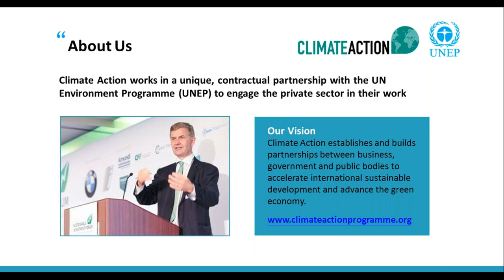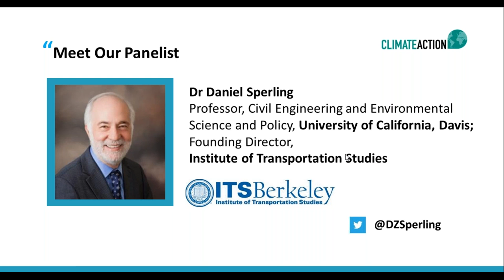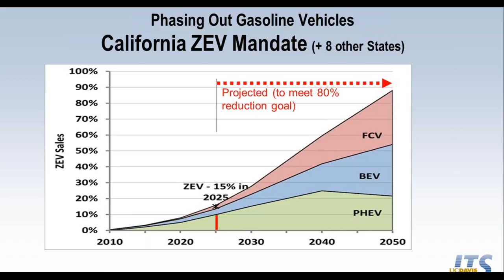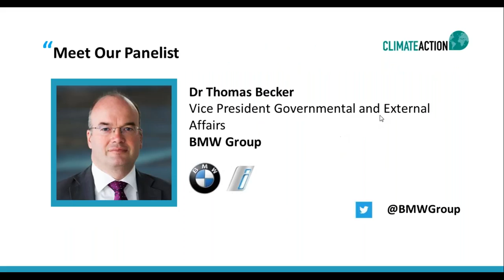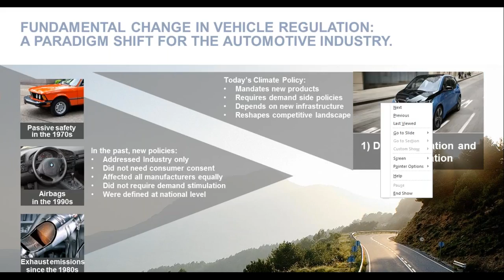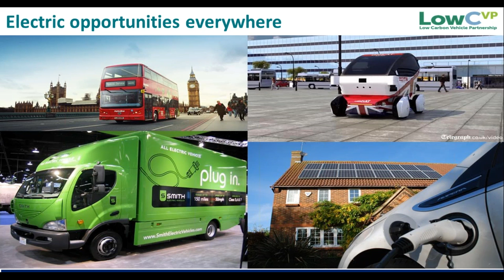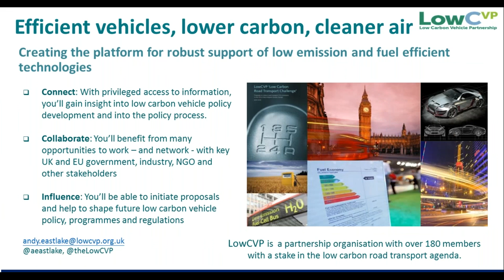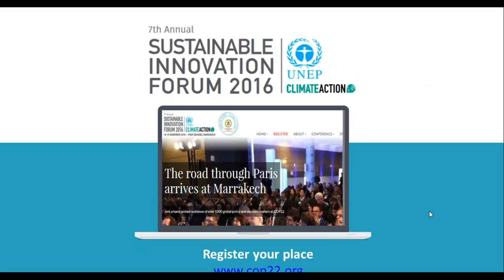Electric Mobility - Decarbonizing the Transport Sector